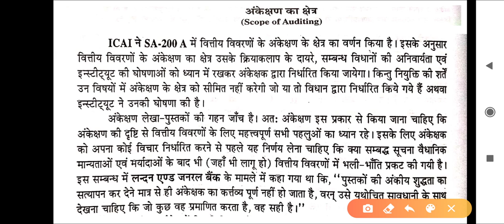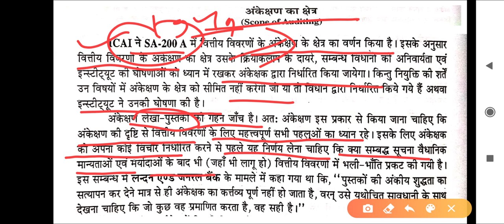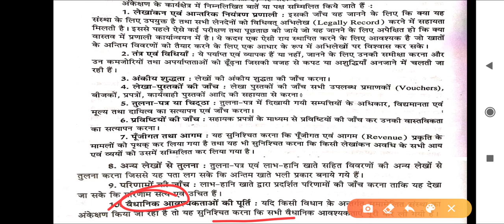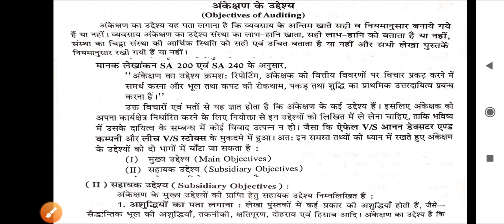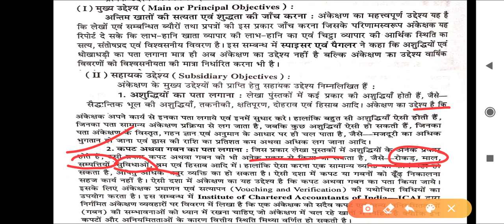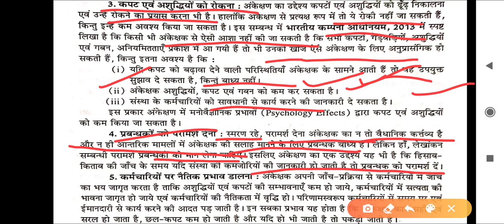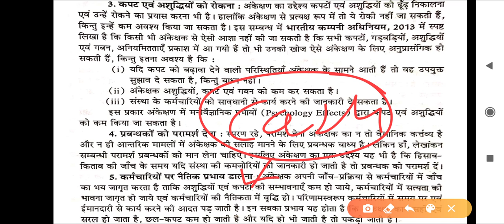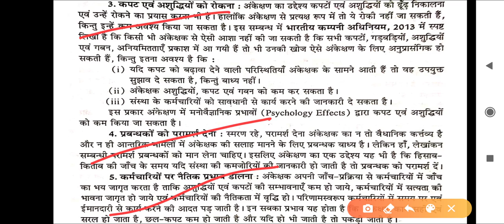Objects of auditing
B.Com -III